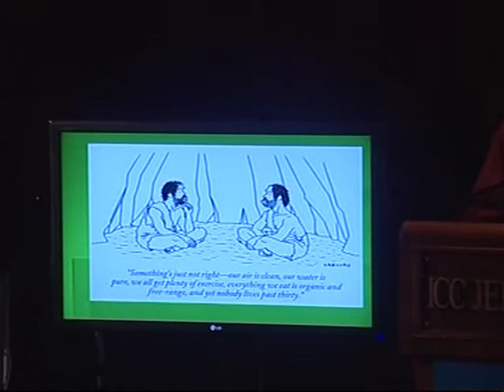Dan Keret, Tomorrow 2009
What Will We Eat Tomorrow?

The human diet has diverged and evolved throughout our history. Our fathers' fathers -hunters and gatherers -would not easily digest McDonalds and sushi. Does tomorrow promise a different buffet than that to which we are accustomed? Will this new menu make us healthier or less so? Here's an opportunity for us to hear and taste...

Moderator

Ilan Chet
Professor at the Hebrew University; former President of the Weizmann Institute of Science; a world leading microbiologist specializing in pesticide reduction by using biological control of plant disease; laureate of, amon many others, the Israel and Wolf prizes

Participants

Daly Belgasmi, Tunisia
World Food Programme Regional Director for the Middle East, Central Asia and Eastern Europe, Cairo

Luis Cisneros-Zevallos, USA
Ph.D.; Associate Professor, Department of Horticultural Sciences, Texas A&M University

Michael P. Doyle, USA
Professor of Food Microbiology; Director, Center for Food Safety, University of Georgia

Jonathan Gressel, Israel
Professor Emeritus of Plant Sciences, the Weizmann Institute of Science; Co-Founder and Chief Scientist, TransAlgae, Ltd.

Dan Keret, Israel
M.D., Naturopathic Medicine; Practitioner, Assaf Harofeh Hospital; Center of Naturopathy, Medicollege - school for alternative medicine; Moderator of support group for patients with heart conditions

Ayal Kimhi, Israel
Associate Professor in Agricultural Economics, Robert H. Smith Faculty of Agriculture, Food and Environment, The Hebrew University of Jerusalem